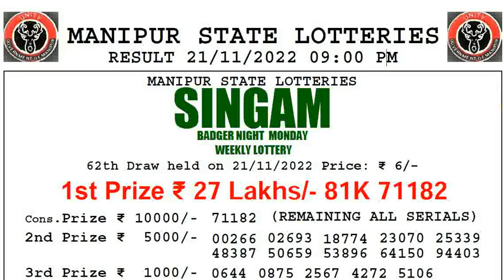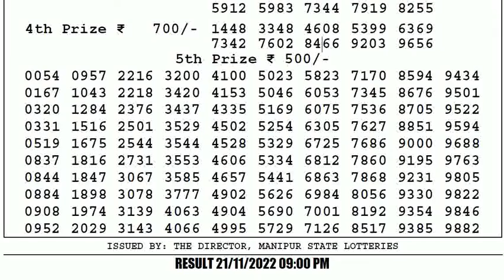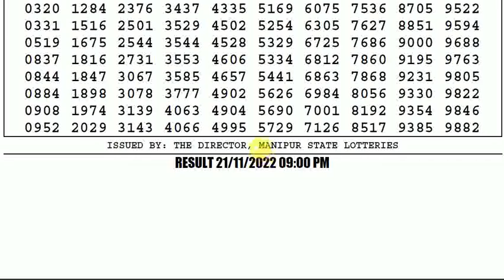🔴Manipur Lottery Sambad 9:00pm 21/11/2022 Singam Night Lottery Result Today Live pdf